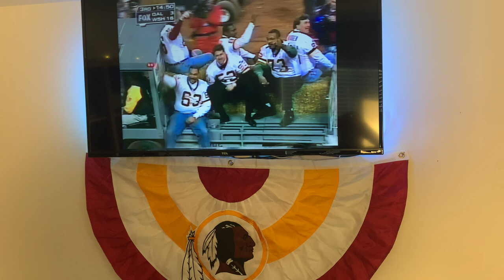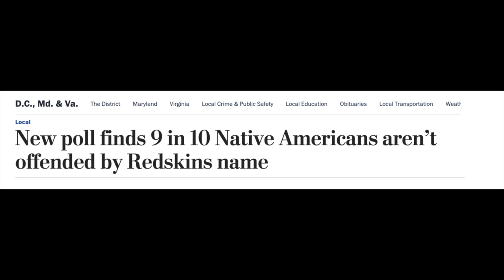Name Change From Redskins To Football Team | Let's Get This Straight!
Name Change From Redskins To Football Team | Let's Get This Straight! You're going to want to tune into this one. I'm setting the record straight!